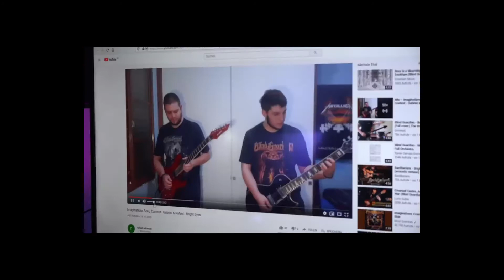BLIND GUARDIAN disseram isso sobre nós...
Esses dias tivemos a honra de aparecermos no canal oficial do próprio BLIND GUARDIAN, por termos participado do concurso de 25 anos do álbum "Imaginations From The Other Side"! Nunca imaginei que algo assim fosse acontecer :)

Para maiores informações ou contratação de serviços (aulas / shows / workshops / produção musical / parcerias), me mande uma mensagem! Vamos conversar!